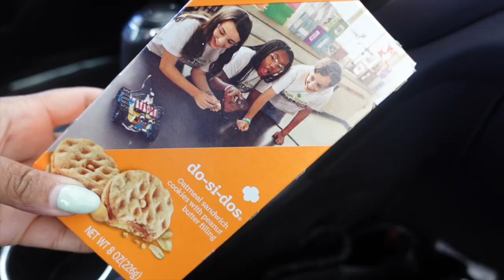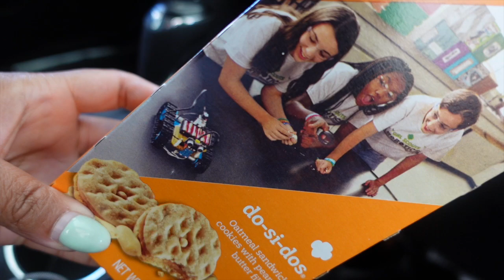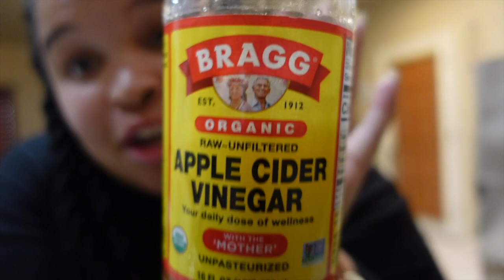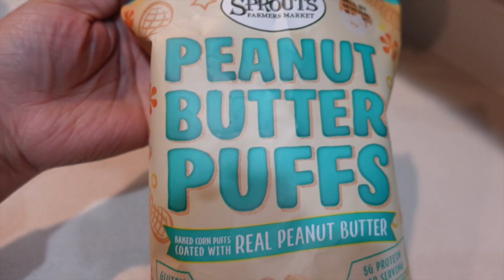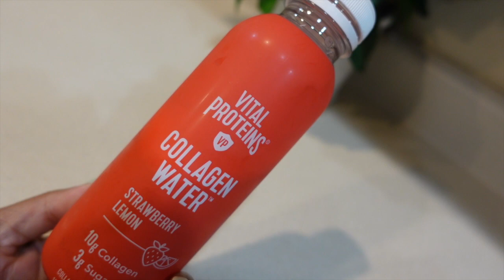Weekly Vlog: Viral Drinks Taste Test,Grocery Shopping, New Pot Set & More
Let me know if you guys try the drinks.